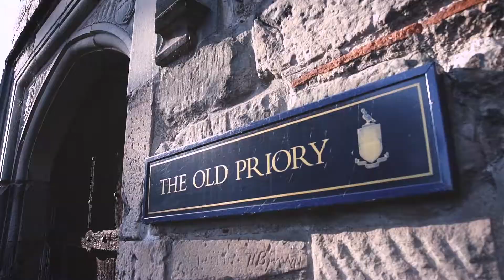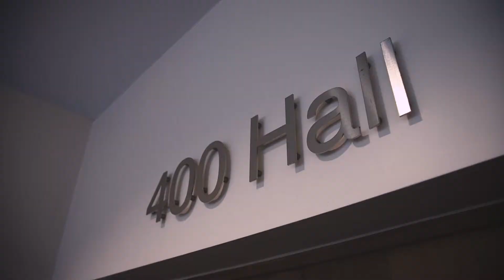A View From The Bridge - Our New Venue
A look at Repton 400 Hall Theatre - Fourblokes venue for its 2019 production of A View From The Bridge.